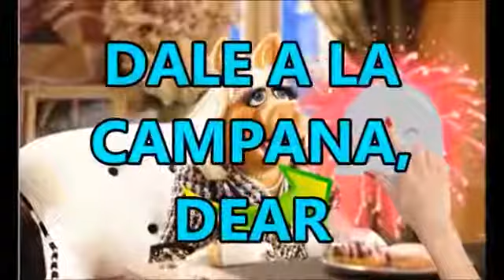ESTE ES EL NUEVO LOOK DEL PRINCIPE WILLIAM QUE SEDUCE A TODO EL MUNDO